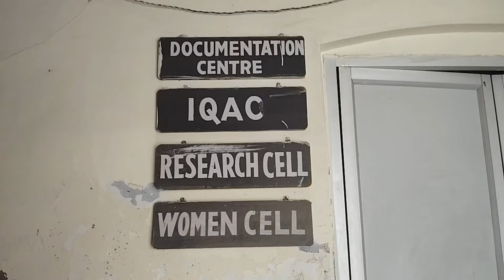AU Affilated Girls College Full Vlog। Jagat Taran Degree College Full Campus Vedio। Allahabad Uni.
Join Our All Plateform for Any Query Regarding to Allahabad University

allahabad university cuet cut off 2024
allahabad university cuet cut off 2023
allahabad university cuet subject combination
allahabad university cuet admission 2024
allahabad university cuet  criteria
cuet allahabad university cut off

allahabad university cuet ug subject combination
allahabad university cuet ug admission 2024
allahabad university cuet ug criteria
cuet ug allahabad university cut off

allahabad university ba llb cut off 2023

allahabad university ba counselling 2024

allahabad university bcom counselling 2024
allahabad university bcom admission 2024
allahabad university bcom result 2024